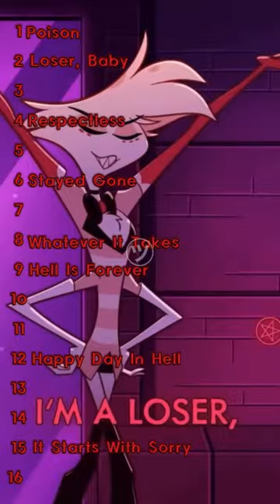Ranking Hazbin Hotel songs Part 1